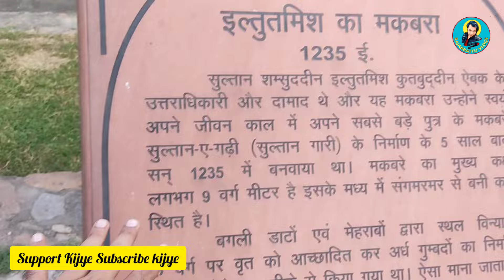1235 मैं बना गुलाम वंश के बादशाह इल्तुत्मिश का मक़बरा | रज़िया सुल्तान के पिता इल्तुत्मिश की मज़ार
1235 मैं बना गुलाम वंश के बादशाह इल्तुत्मिश का मक़बरा | रज़िया सुल्तान के पिता इल्तुत्मिश की मज़ार |
Iltutmish Ki Qabr
Iltutmish Ki Mazar
Father Of Razia Sultan